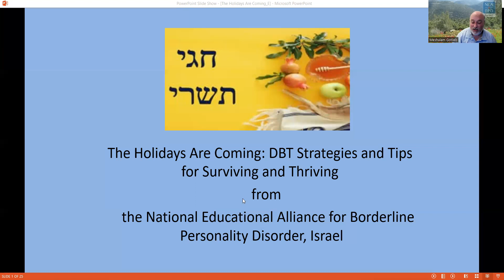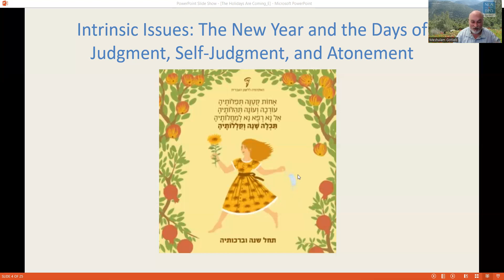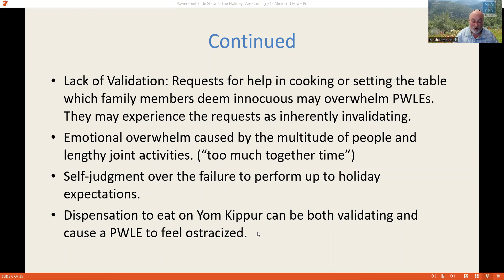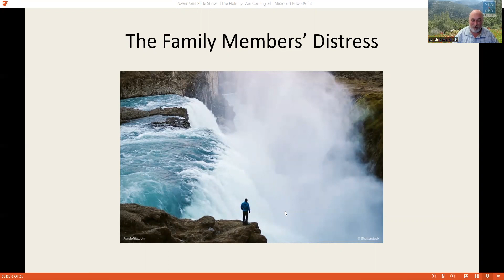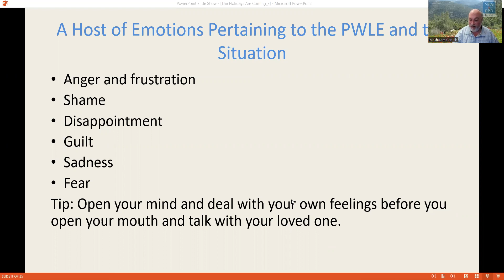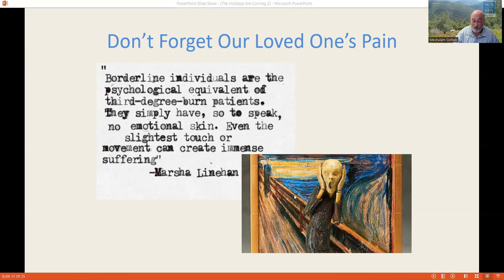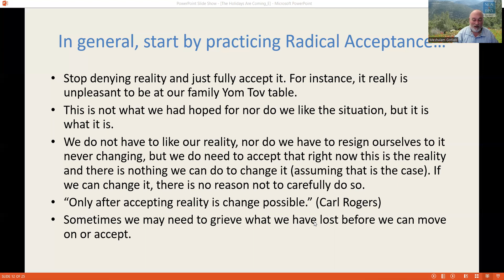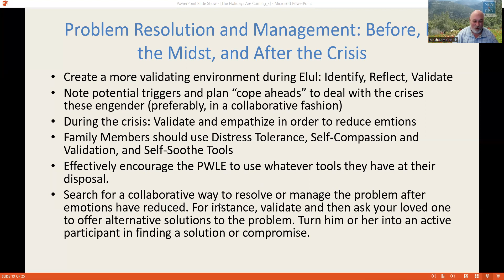The Holidays are Coming (Part 1: Background and Stratagems)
BPD, Family Members, Holidays, Jewish Holidays, Dysregulation, Radical Acceptance